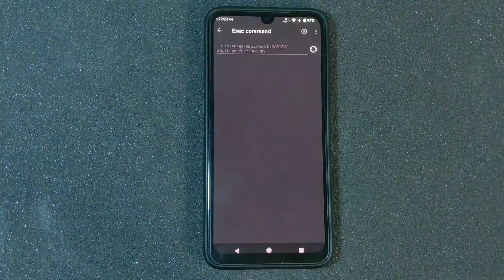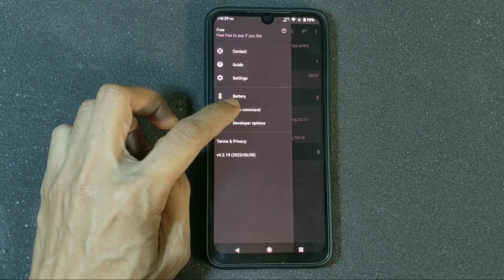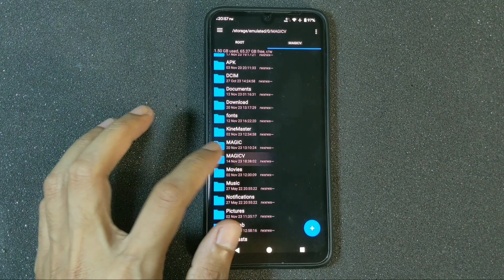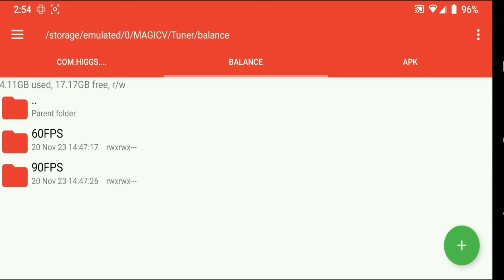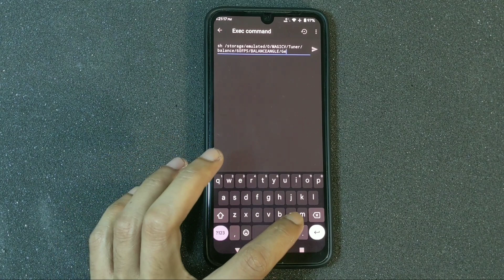Setup Magic Tweak Baterai - Gaming Hp Low/Mid/High RAM 2/3